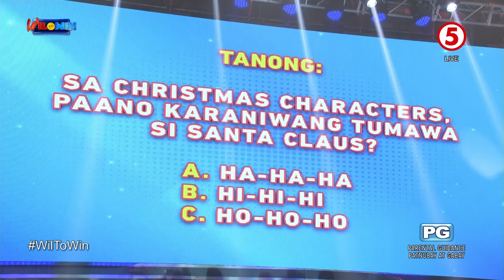WIL TO WIN | Lian ng Pangasinan, winner ng 10K cash sa "Spin a Wil"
Watching from home si Lian ng WilToWin mula sa Pangasinan at saktong natawagan siya sa "Hello, Willie." At dahil nasagot niya ang tanong ni Wil, nakapag-"Spin a Wil" siya. N-W-N ang naikutan ng kanyang roleta katumbas ng P10,000 cash!